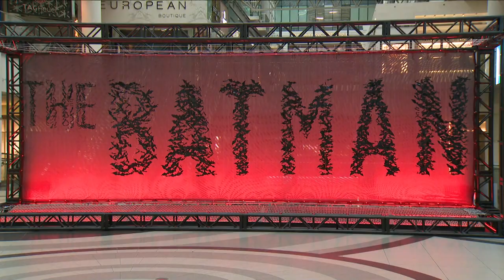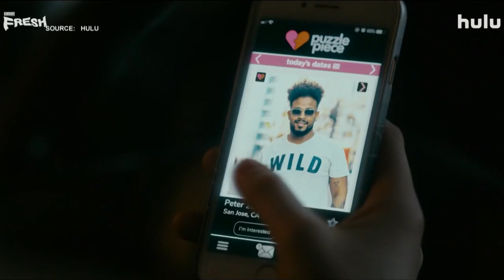Movie picks for March 5th, 2022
Film critic Richard Crouse reviews, Batman, Fresh, Nightright.